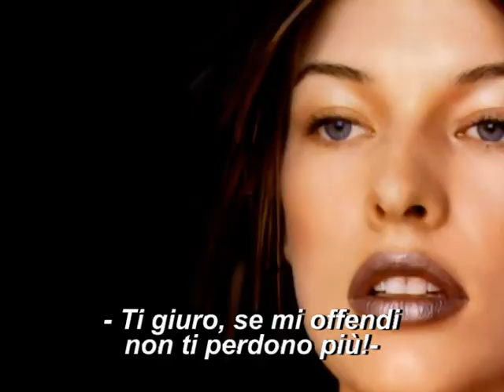RITUAL.mpg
Videolirica dello scrittore salernitano Franco Pastore (Andropos)